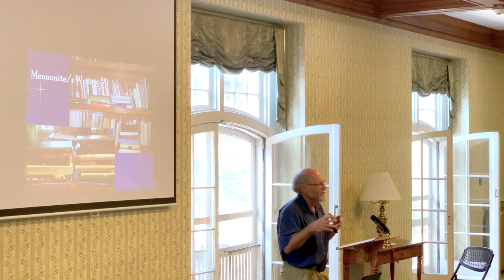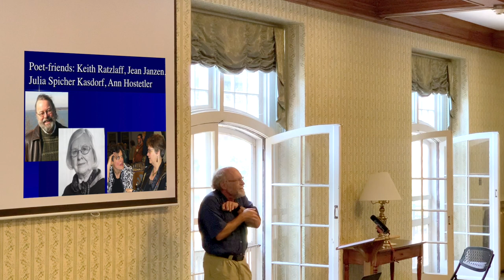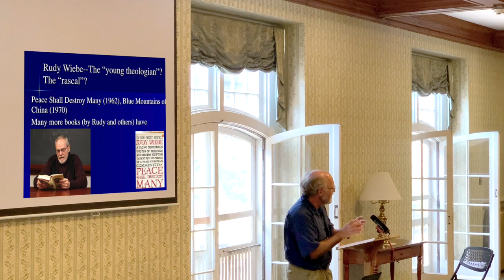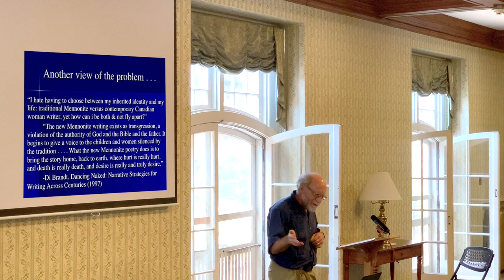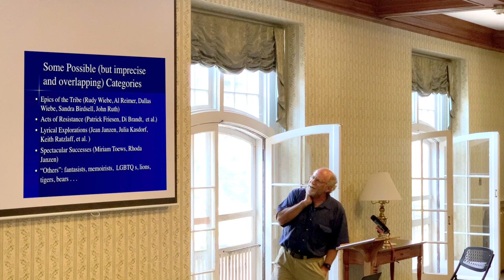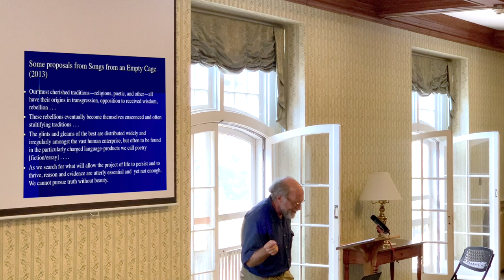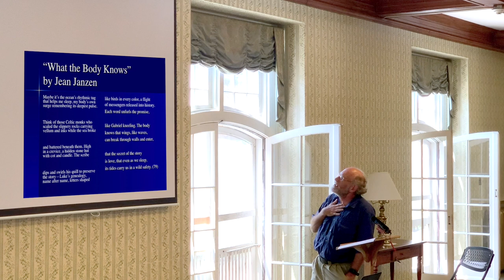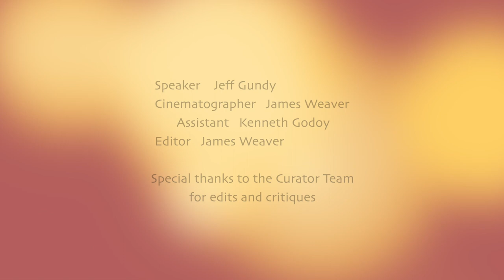Jeff Gundy: Some Mennonite/s Writing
This is a presentation from Literature Camp 2019.
for more information.